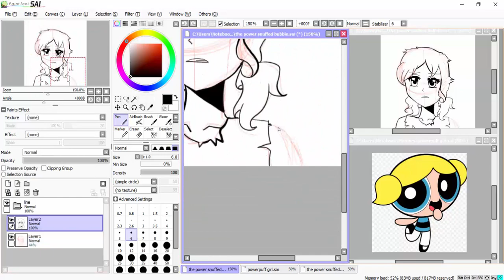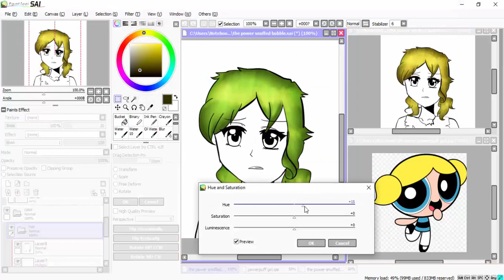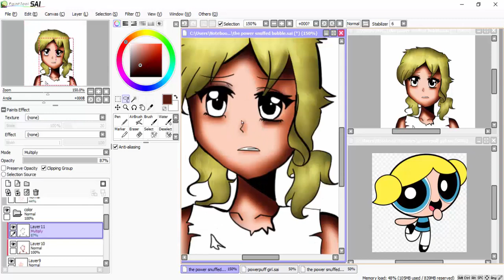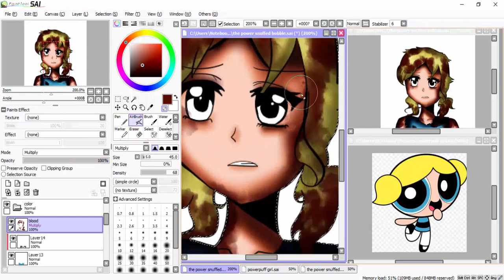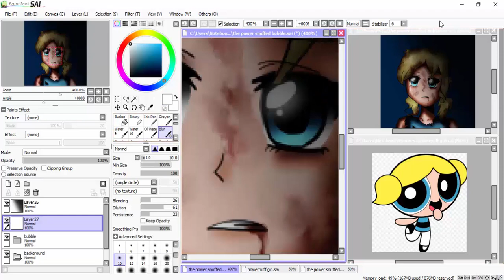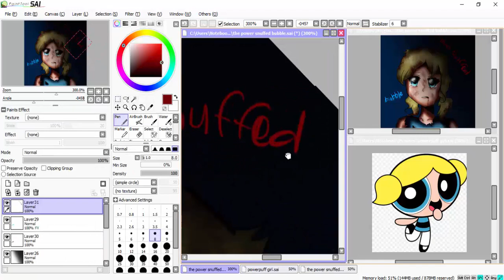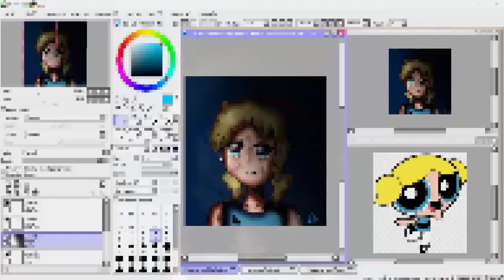speed paint | power snuffed bubble (SS Dev)